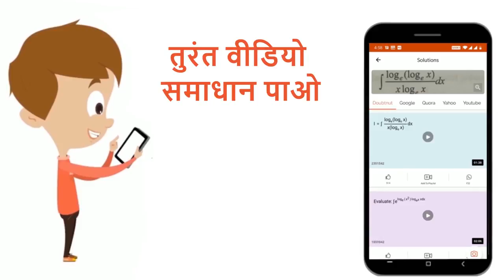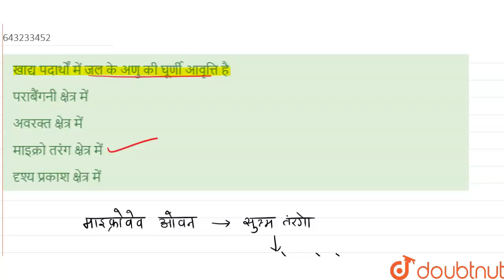खाद्य पदार्थों में जल के अणु की घूर्णी आवृत्ति है | 12 | भौतिक विज्ञान-XII | PHYSICS | S CHAND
खाद्य पदार्थों में जल के अणु की घूर्णी आवृत्ति है
Class: 12
Subject: PHYSICS
Chapter: भौतिक विज्ञान-XII
Board:Jharkhand Board

👉 Have Any Query? Ask Us.